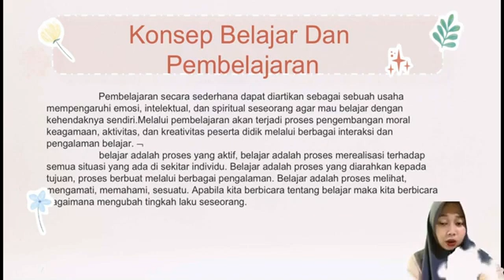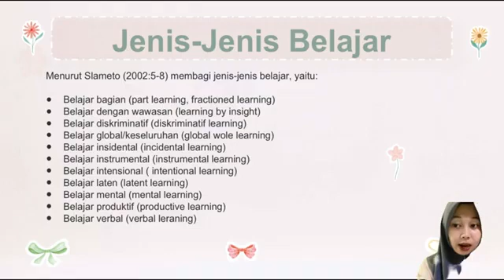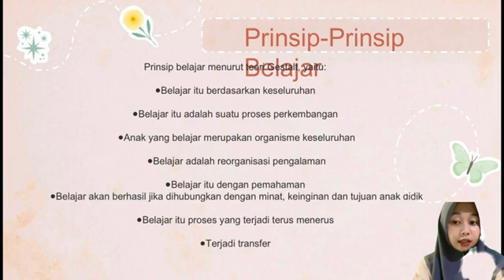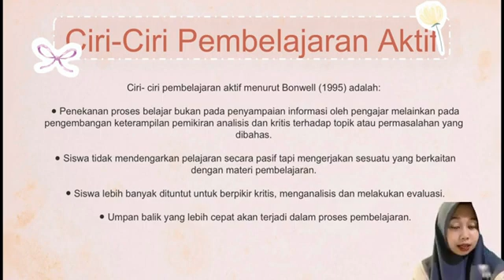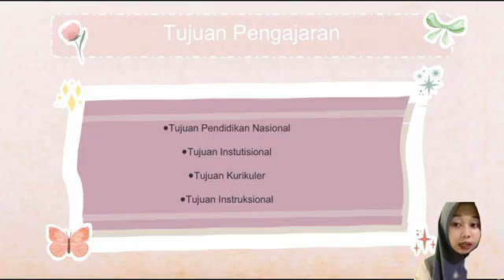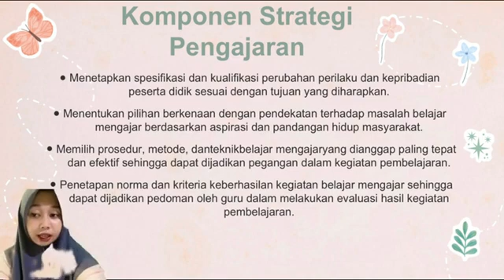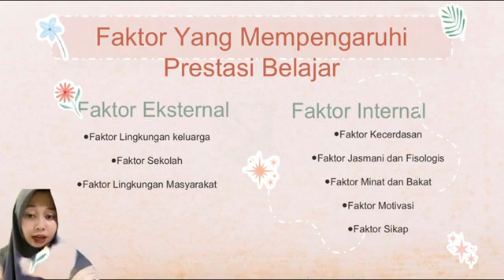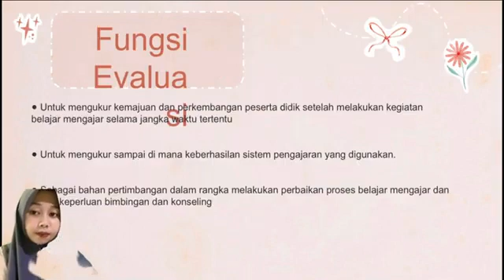Syahrani.PEMBELAJARAN.Tugas Mahasiswa UMS RAPPANG.DOSEN Dr. Sam Hermansyah,S.Pd.,M.Pd